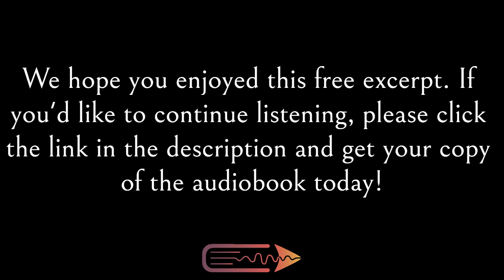Science Fiction Audiobook | Inoculated | Free Preview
A free excerpt from Scott Michael Decker's audiobook, Inoculated, narrated by Sarah Haman Palmeri and published by Next Chapter Audio.

BOOK DESCRIPTION
Orphaned on a backward planet, Lydia observes with inoculated indifference as the nearby Gaean Empire plans to crown its new Empress.

But on coronation day, someone tries to stop the ceremony. His investigation shows that Lydia is far more than just an ambassador's daughter.

Her life goes haywire. Pursued across the galaxy, Lydia tries to discover why her fellow humans have taken a sudden dislike to her, and why her adopters are going to such lengths to protect her.

Going into hiding takes her deep into the seedy underground of New Athens - the Imperial capitol - where the secrets of her past lie, her parents' deaths no accident.